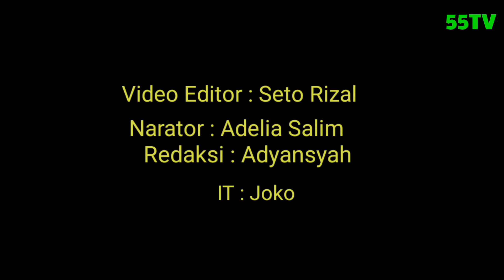Kery Syaiful Konggoasa Dipastikan Pindah Dari PAN Setelah Terlihat Pegang Bendera Nasdem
Adanya isu direstuinya mengendarai partai PAN untuk pemilihan Gubernur 2024 mendatang guasa pindah ke partai Nasdem terbukti saat kunjungan ketua umum partai Nasdem Surya dharma Paloh bersama pengurus Pusat datang ke Kendari terlihat Kery Konggoasa memegang bendera partai Nasdem juga membawa kader pan dan simpatisan.